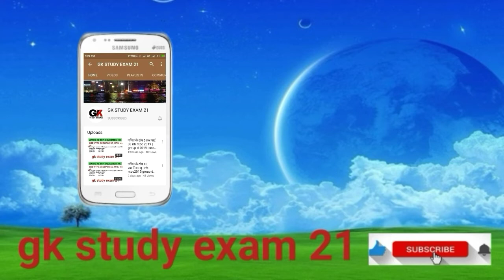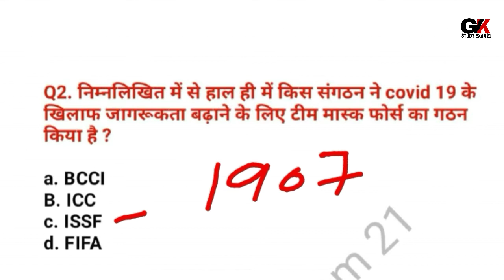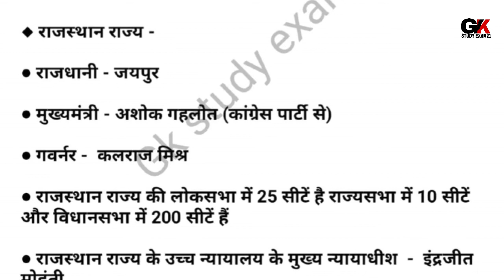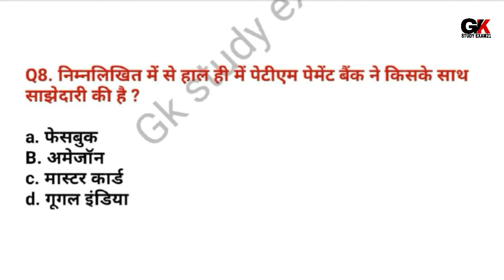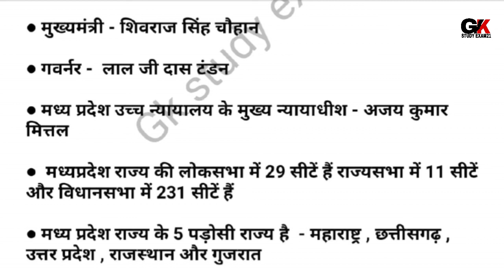करंट अफेयर्स | 24 April 2020 current affairs | Daily current affairs | today current affairs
Cover page -
1 april 2020 current affairs
2 april 2020 current affairs
3 april 2020 current affairs
4 april 2020 current affairs
5 april 2020 current affairs
6 april 2020 current affairs
7 april 2020 current affairs
8 april 2020 current affairs
9 april 2020 current affairs
10 april 2020 current affairs
11 april 2020 current affairs
12 april 2020 current affairs
13 april 2020 current affairs
14 april 2020 current affairs
15 april 2020 current affairs
16 april 2020 current affairs
17 april 2020 current affairs
18 april 2020 current affairs
19 april 2020 current affairs
20 april 2020 current affairs
21 april 2020 current affairs
22 april 2020 current affairs
23 april 2020 current affairs
24 april 2020 current affairs
25 april 2020 current affairs
26 april 2020 current affairs
27 april 2020 current affairs
28 april 2020 current affairs
29 april 2020 current affairs
30 april 2020 current affairs
31 april 2020 current affairs
24 april current affairs next exam
24 april 2020 current affairs next exam
24 april 2020 current affairs next exam
24 april current affairs 2019 by next exam
24 april 2019 current affairs
24 april current affairs wifistudy
24 april 2020 current affairs wifistudy
24 april current affairs 2020 by wifistudy
24 april 2020 current affairs
24 april 2020 current affairs study iq
24 april current affairs study iq
24 april current affairs 2020 by study iq
24 april current affairs

          ~ Thanks for waching my vidio ~